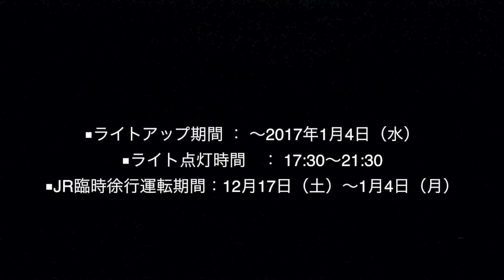日田彦山線「JR筑前岩屋」駅から「大行司」駅間 東峰村・栗木野橋梁のライトアップ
日田彦山線「JR筑前岩屋」駅から「大行司」駅間　東峰村・栗木野橋梁のライトアップ等

日田彦山線
日田－光岡－明－大鶴－宝珠山－【大行事－筑前岩屋】・・・・小倉

東峰村・栗木野橋梁のライトアップ
■ライトアップ期間：～2017年1月4日(水)
■ライト点灯時間　１７：３０～２１：３０
■JR臨時徐行運転期間：１２月１７日（土）～１月４日（月）